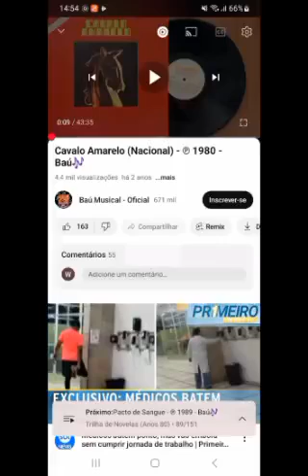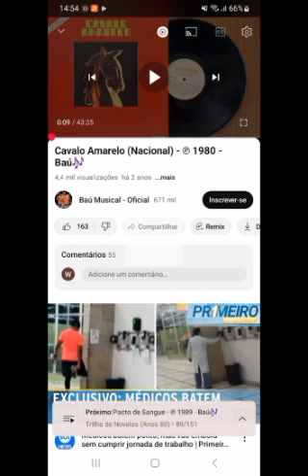Cavalo Amarelo Teletube 1980 Lp Completo